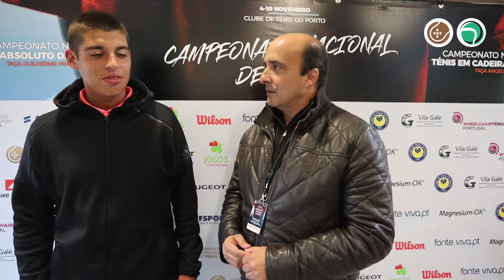Jovem Tomás Luís fala da primeira vitória no Campeonato Nacional Absoluto